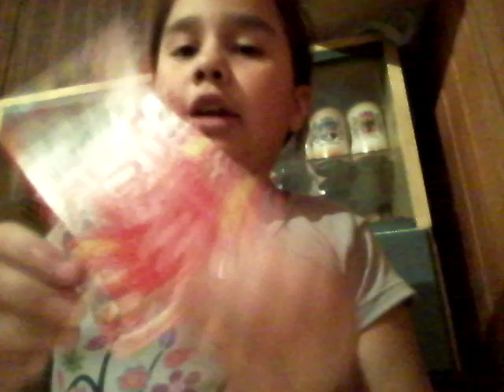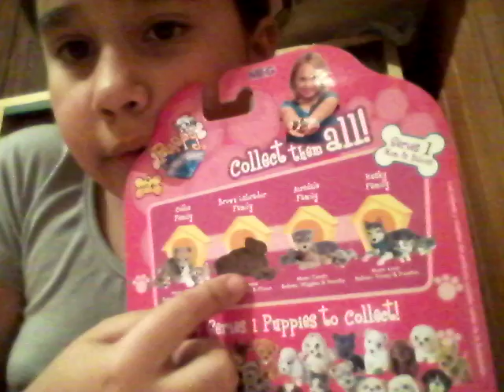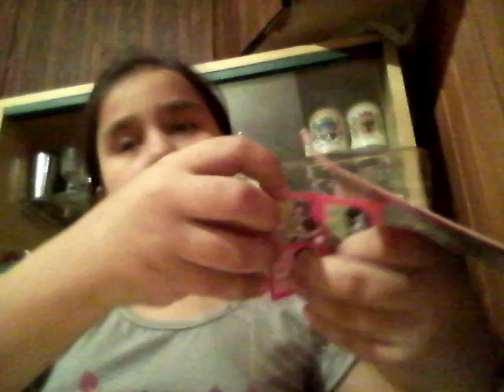Mis nuevos juguetes(1)